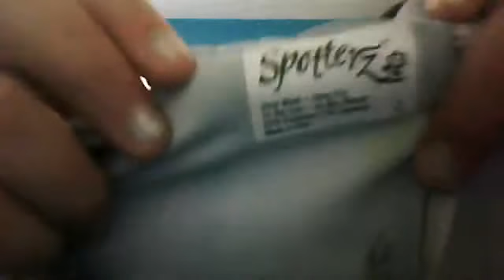fun volleyball shorts :)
HOPE YOU ENJOYED!!! The shorts are like $ 10- 20 . They are not that bad in price I buy my own . They are one of those thing you NEED to have to buy like 3 one day and like 2 another day :)